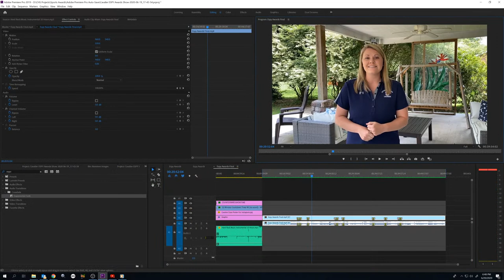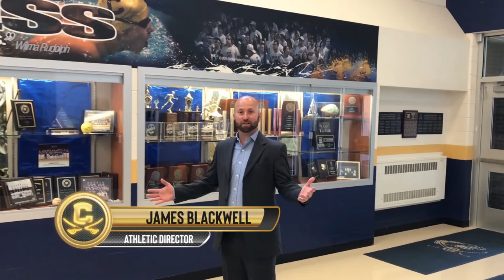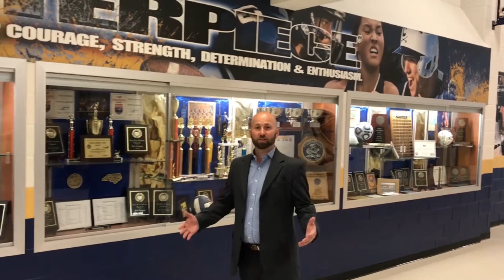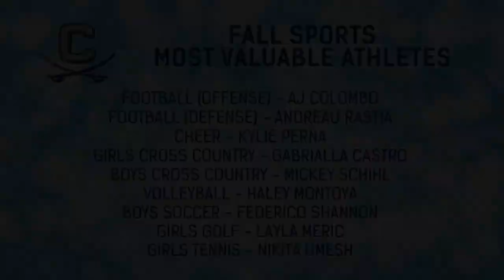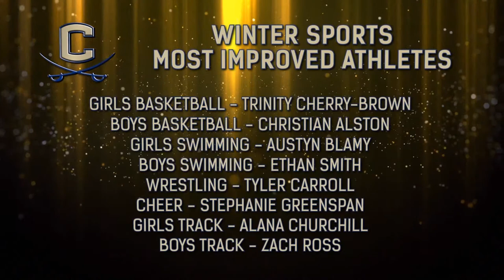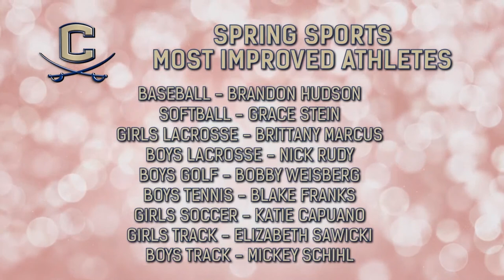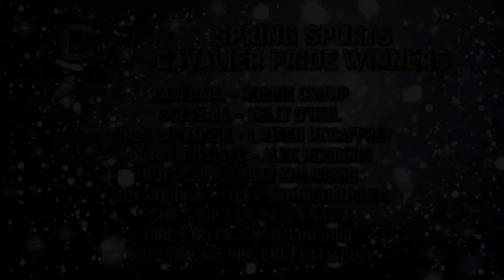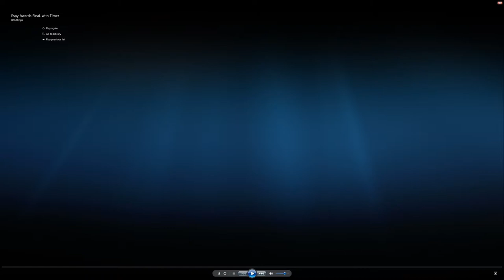1st Annual Cavalier ESPY Awards Show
Don't miss the 1st Annual Cavalier ESPY Awards!  Saturday June 20th at 7pm!  Celebrate the accomplishments of our 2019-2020 athletes!